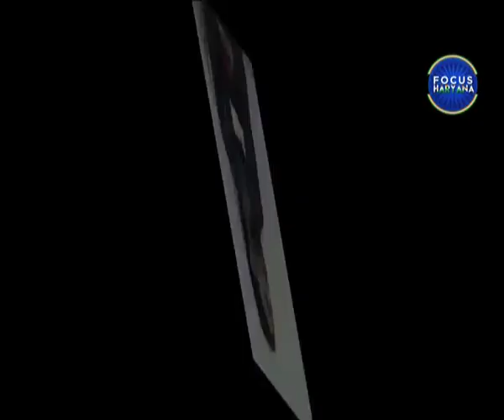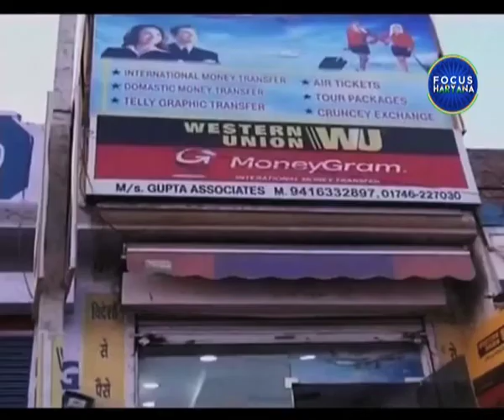कैथल में लुटेरे की जमकर हुई धुनाई, बदमाश पिस्तौल दिखाकर लूटना चाहता था दुकान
कैथल में एक दुकानदार ने हिम्मत दिखाते हुए दुकान लूटने आये बदमाश को पकड़कर जमकर धुनाई कर दी ।